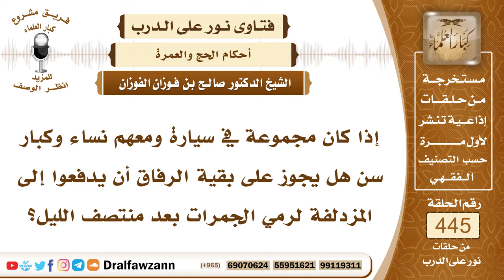6196- حكم الدفع من مزدلفة بعد منتصف الليل - الشيخ صالح الفوزان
"6196- إذا كان مجموعة في سيارة ومعهم نساء وكبار سن هل يجوز على بقية الرفاق أن يدفعوا إلى المزدلفة لرمي الجمرات بعد منتصف الليل؟
الجواب: الجواب: الجواز يجوز للضعفة والمرخص لهم ولمن بصحبتهم من الأقوياء يجوز الدفع للجميع؛ لأن الرخصة عامة ولكن الأقوياء إذا كانوا يستطيعون البقاء إلى صلاة الفجر والدفع قبل طلوع الشمس فهذا أفضل لهم، فمن يستطيع البقاء فالأفضل له أن يبقى، فيصلي الفجر ويدعو الله بعد صلاة الفجر ثم يفيض إلى منى قبيل طلوع الشمس هذا هو الأفضل والأكمل، أما إذا كان ما يستطيع البقاء بعدهم فإنه يذهب معهم.
السيرة الذاتية:
للاشتراك في قناة الشيخ صالح الفوزان

14_ الشيخ محمد أمين الشنقيطي
يتيوب

15_سماحة المفتي عبد العزيز آل الشيخ
 يوتيوب

رئيس الفريق
لمشروع كبار العلماء